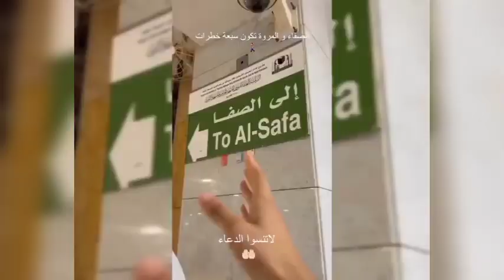فلوق العمرة ريفكا مع أمه 🕋🤲